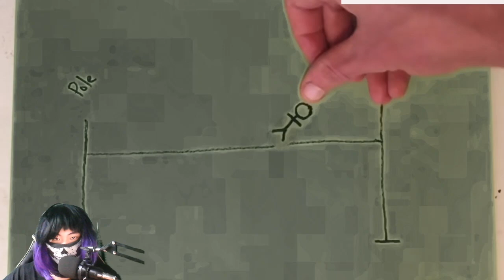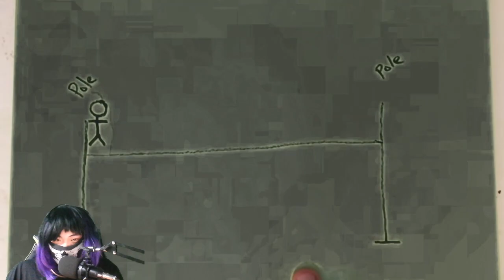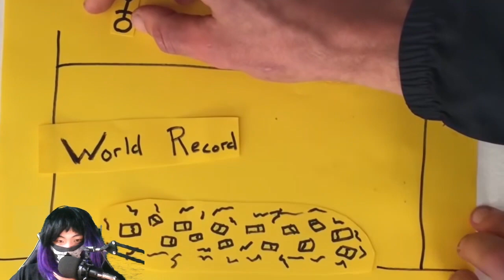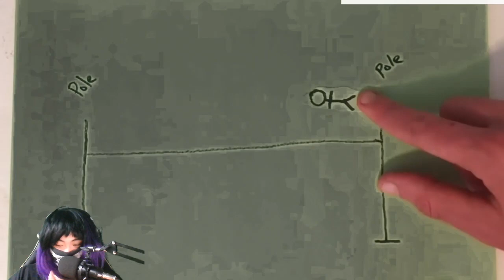THIS SHOW IS RIGGED?!!! - Reacting to Reckless Ben | Secret Spy Camera Footage of Reality TV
JUST GIVE HIM THE GATORS

––– ♪♫ Artists' Links ♫♪ –––